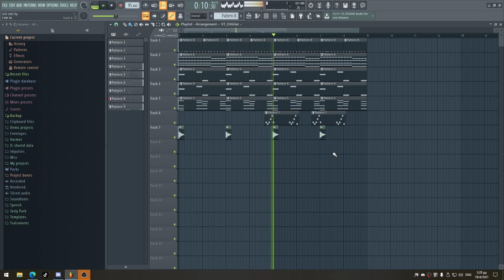Still D.R.E. FL Studio Remake